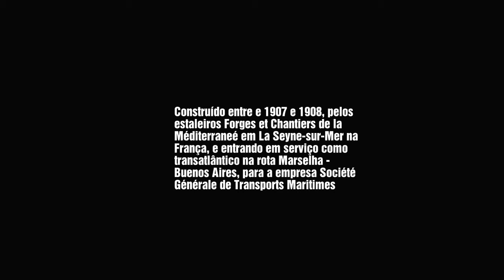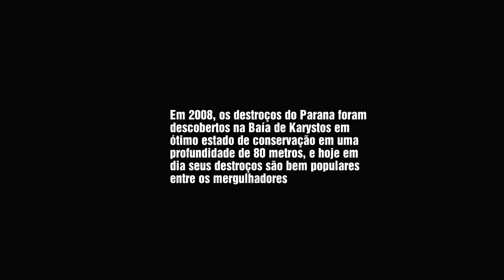SS PARANA - CONSTRUÇÃO AO NAUFRÁGIO